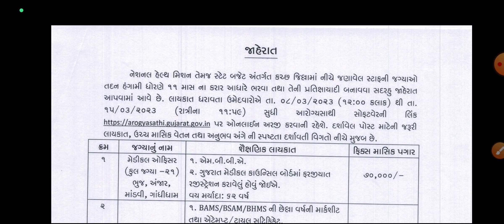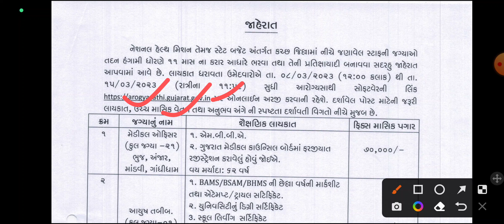NHM Pharmasist Vacancy 2023 | Gujarat pharmacy requirement| Last Date:- 15-03-23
Working as a government pharmacist in India can be an exciting and rewarding career choice for those who are passionate about healthcare and medicine. Here are some points to consider if you're interested in pursuing a career as a government pharmacist in India:

1 Job Role: Government pharmacists in India are responsible for dispensing medicines and medical supplies in hospitals, clinics, and other healthcare facilities. They also provide advice and guidance to patients and healthcare professionals on the use of medication and potential side effects. In addition, they may be involved in inventory management, quality control, and drug regulation.

2 Qualifications: To become a government pharmacist in India, you must have a Bachelor's degree in Pharmacy (B.Pharm) from a recognized institution. Additionally, you must be registered with the Pharmacy Council of India (PCI) and hold a valid license to practice as a pharmacist.

3 Recruitment Process: Government pharmacist positions in India are typically filled through competitive exams conducted by various government agencies such as the Union Public Service Commission (UPSC), Staff Selection Commission (SSC), and State Public Service Commissions (SPSC). These exams test candidates on their knowledge of pharmacy, pharmaceuticals, and related subjects.

4 Salary: The salary of government pharmacists in India varies depending on the level of experience and the specific government agency they work for. On average, a government pharmacist can earn between INR 20,000 to INR 40,000 per month.

5 Career Growth: As a government pharmacist, there are various opportunities for career advancement. Pharmacists can progress from entry-level positions to higher-level roles such as senior pharmacist, pharmacy manager, and drug inspector. With further education and training, they can also specialize in areas such as clinical pharmacy, research, and teaching.

6 Benefits: Government pharmacists in India are entitled to various benefits such as health insurance, pension plans, and paid time off. They also have job security and the opportunity to work in a stable and rewarding environment.

In conclusion, working as a government pharmacist in India can be a fulfilling and rewarding career choice for those with a passion for healthcare and medicine.

Government pharmacy jobs
Pharmacist jobs in government sector
Pharmacy vacancies in government
Pharmacy jobs in public sector
Government pharmacist recruitment
Pharmacy careers in government
Latest government pharmacist jobs
Pharmacist jobs in state government

Government pharmacy jobs
Government pharmacist recruitment
Central government pharmacist vacancies
Pharmacist jobs in healthcare sector
Pharmacy jobs in Indian government
Govt. Pharmacist vacancies
Indian pharmacy jobs
Government hospital pharmacist jobs
Pharmacist recruitment in government sector
Pharmacy jobs for freshers in government
Pharmacy technician jobs in government
Government medical store pharmacist jobs
Public sector pharmacist jobs
Pharmacist vacancy in government hospitals
Government pharmacist jobs in Delhi
Government pharmacist jobs in Mumbai
Government pharmacist jobs in Bangalore
Government pharmacist jobs in Chennai
Government pharmacist jobs in Hyderabad
Government pharmacist jobs in Kolkata
Government pharmacist jobs in Pune
Government pharmacist jobs in Gujarat
Government pharmacist jobs in Rajasthan
Government pharmacist jobs in Uttar Pradesh
Government pharmacist jobs in Maharashtra
Government pharmacist jobs in Tamil Nadu
Government pharmacist jobs in Kerala
Government pharmacist jobs in Punjab
Government pharmacist jobs in Haryana

pharmacist vacancy 2023 in haryana, pharmacist vacancy 2023 malayalam, pharmacy vacancy 2023 government, pharmacist vacancy 2023 mp, pharmacist vacancy 2023 in bihar, pharmacist vacancy 2023 odisha, pharmacist vacancy 2023 maharashtra, pharmacist vacancy 2023 rajasthan, pharmacist vacancy 2023 in up, pharmacist vacancy 2023